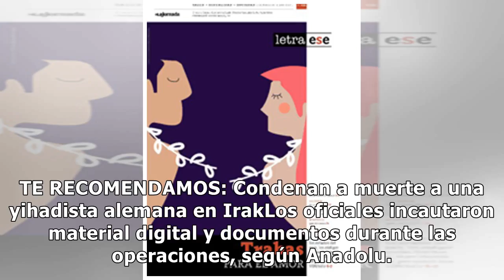Detienen en Turquía a 48 presuntos miembros del EI